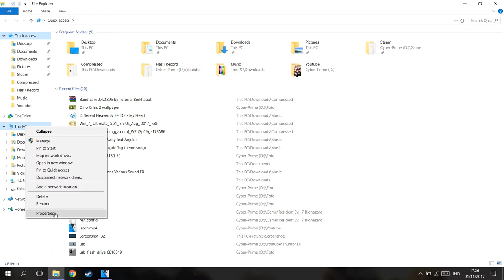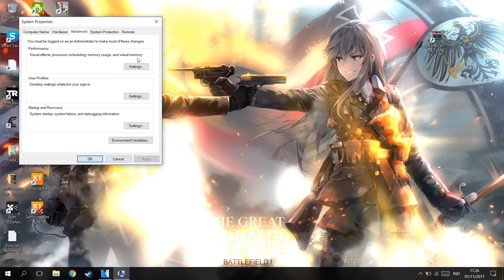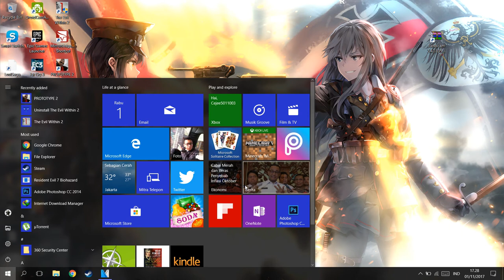Cara Mematikan Effects dan Animasi-Cara Mengatasi Laptop Lemot Part #13(Final)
oke manteman!kali ini saya akan memberikan tutorial bagaimana cara speedup(mempercepat)komputer atau laptop dengan sangat simple.langsung ae tonton beres :D

PSU : Gardu Listik
VGA : Bawaaan Mobo
FAN : Kipas Turbin
Processor : AMD Athlon x64 0.1 GHz
Motherboard : Motherboard Mati
HDD : Harddisk PS2
Casing : Kardus&Triplek
Monitor : GG 55 inch Curved Edition
Memory: 128MB Cap Tiga Setang
Headset : Samsul Wireless Edition(Emang gak ada kabel,karena digunting)
Mouse: Virtual Mouse
Keyboard: Virtual Keyboard
Kursi: Kursi Taman